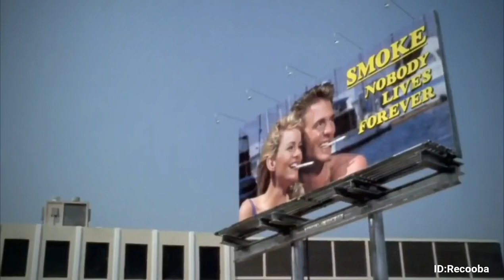No Copyright Music Free 🎵 Dance shuffle mix Dj Recoba Remix 2021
≫≫≫⫸ Search words ⫷ ≪≪≪
clips music
music downloader
Club Mix 2021
dance video
video dance
music video